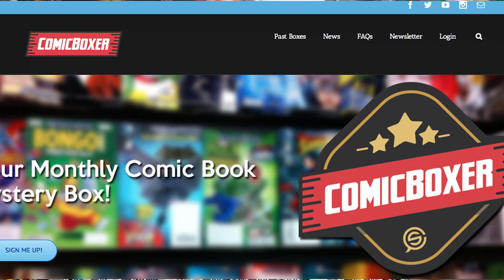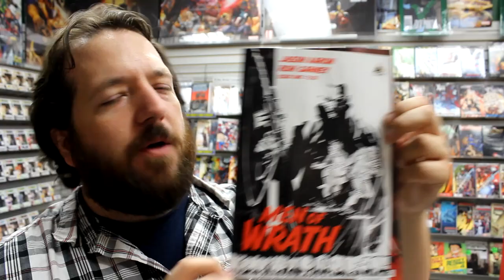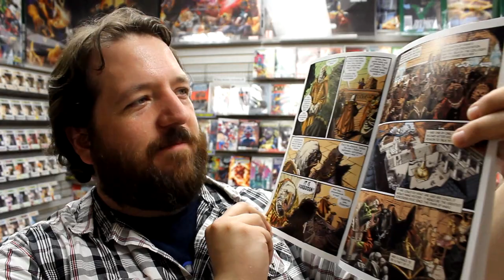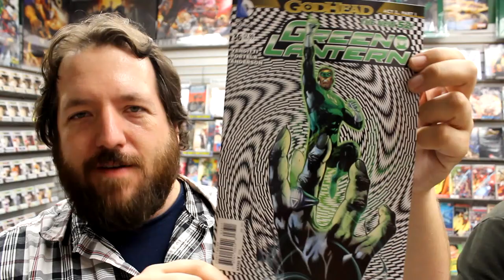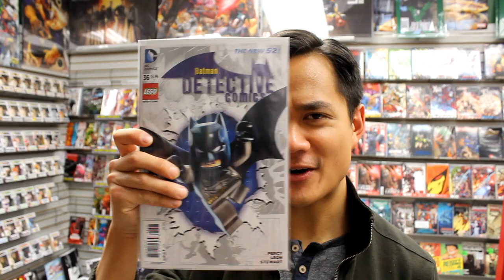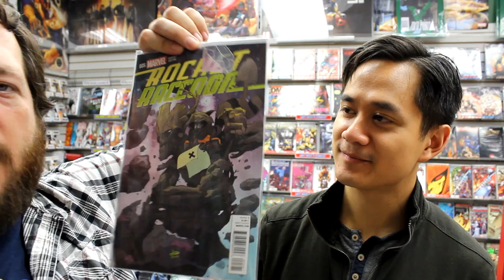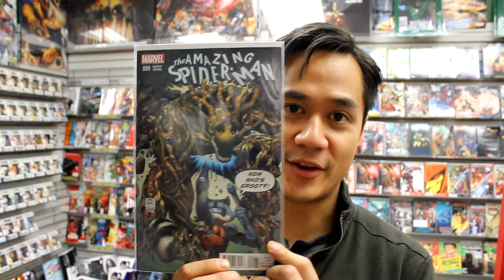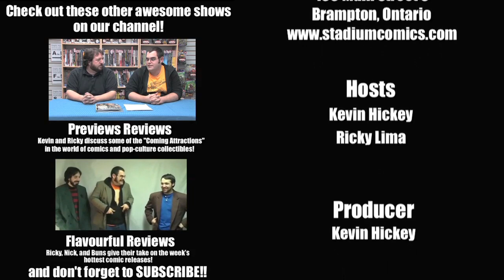Amazing Spider-Man #9, Superman Unchained #9, Spider-verse Team Up #1, more! Unboxing ep 210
Unboxing our weekly shipment of comic books and other merchandise on sale Wednesday November 5th, 2014. Highlights include Amazing Spider-Man #9 which is part 1 of Spider-Verse, Superman Unchained #9 (final issue), Spider-Verse Team Up #1, Death of Wolverine Life After Logan #1, The Humans #1, Birthright #2, Walking Dead Vol 22 TPB, and SO much more! Special thanks to our guest this week Jason Loo, creator of The Pitiful Human Lizard

CONTEST! Win a copy of Amazing Spider-Man #9 - watch to find out how! Did you win? for info!

for all other publishers

Items received this week include:
68 HOMEFRONT #3 (OF 4)
ACTION COMICS #36
ACTION COMICS #36 LEGO VAR ED ($4.99)
ADVENTURE TIME ORIGINAL GN VOL 04 BITTER SWEETS
ALIEN VS PREDATOR FIRE AND STONE #2 (OF 4)
ALL NEW X-FACTOR #16 AXIS
AMAZING SPIDER-MAN #9 DELLOTTO VAR SV ($19.99)
AMAZING SPIDER-MAN #9 MARVEL ANIMATION SPIDER-VERSE VAR ($19.99)
AMAZING SPIDER-MAN #9 ROCKET RACCOON AND GROOT VAR ($6.99)
AMAZING SPIDER-MAN #9 SV
AMAZING SPIDER-MAN #9 YOUNG INTERLOCKING B VAR ($6.99)
AMERICAN LEGENDS #1 (OF 5)
ANGEL AND FAITH SEASON 10 #8
AQUAMAN AND THE OTHERS #7
ARCHIE #661
ARTIFACTS #40
AVATAR LAST AIRBENDER TP VOL 09 RIFT PART 3
AVENGERS #36 TRO
AVENGERS AND X-MEN AXIS #4 (OF 9)
AVENGERS AND X-MEN AXIS #4 (OF 9) MARQUEZ YOUNG GUNS VAR ($9.99)
BATMAN ARKHAM ASYLUM 25TH ANNIV DLX ED TP
BATMAN BEYOND 2.0 TP REWIRED
BATMAN ESSENTIALS BATMAN YEAR ONE SPEC ED #1
BATMAN ETERNAL #31
BETTY & VERONICA #273
BIRTHRIGHT #1 2ND PTG
BIRTHRIGHT #2
BLOODSHOT #25
BOBS BURGERS #3
CHARMED SEASON 10 #2
CHEW #44
COPPERHEAD #2 2ND PTG
DARK TOWER DRAWING OF THREE PRISONER #4 (OF 5)
DAY MEN TP VOL 01
DC COMICS NEW 52 ORION WITH ASTRO HARNESS AF
DC SUPERHERO CHESS FIG COLL MAG #68 BLACK ADAM BLACK PAWN
DC SUPERHERO CHESS FIG COLL MAG #69 SUPERWOMAN BLACK QUEEN
DC SUPERHERO CHESS FIG COLL MAG #70 CONSTANTINE WHITE PAWN
DEADPOOL CLASSIC TP VOL 10
DEADPOOL VS X-FORCE TP
DEADPOOLS ART OF WAR #2 (OF 4)
DEATH DEFYING DR MIRAGE #3 (OF 5)
DEATH OF WOLVERINE LIFE AFTER LOGAN #1
DEATH OF WOLVERINE WEAPON X PROGRAM #1 (OF 5)
DOCTOR WHO 10TH #4
EARTH 2 #28
EARTH 2 WORLDS END #5
EDGE OF SPIDER-VERSE #4 (OF 5) 2ND PTG BROWN VAR
ELEKTRA TP VOL 01 BLOODLINES
EMPTY MAN #5 (OF 6)
ETERNAL WARRIOR DAYS OF STEEL #1 (OF 3)
FADE OUT #2 2ND PTG
FAIREST #31
FAIRY QUEST OUTCASTS #1
FLASH SEASON ZERO #2
GAME OF THRONES #22
GFT CINDERELLA #1 (OF 3)
GHOST #9
GHOST FLEET #1
GI JANE WOMEN OF WAR #1
GOD HATES ASTRONAUTS #3
GOTHAM ACADEMY #2
GRAYSON #4
GREEN ARROW #36
GREEN LANTERN #36 (GODHEAD)
HACK SLASH SON OF SAMHAIN #5
HOLLYWOOD ZOMBIE APOCALYPSE #1 (OF 2)
HULK #8
HULK #8 ROCKET RACCOON AND GROOT FOWLER VAR ($5.99)
HUMANS #1
INJUSTICE GODS AMONG US YEAR THREE #3
JOHN CARTER WARLORD #1
JUSTICE LEAGUE 3000 #11
LEGACY GAME OF THRONES ARYA STARK AF
LEGACY GAME OF THRONES BRIENNE AF
LEGACY GAME OF THRONES DAENARYS 2 AF
LEGENDARY STAR LORD #5
LEGENDARY STAR LORD #5 ROCKET RACCOON AND GROOT VAR ($5.99)
LOBO #2
MADAME FRANKENSTEIN #7 (OF 7)
MAGNETO #11 AXIS
MARVEL CHESS FIG COLL MAG #18 TASKMASTER BLACK PAWN
MARVEL CHESS FIG COLL MAG #19 HAWKEYE WHITE PAWN
MAXX MAXXIMIZED #12
MEN OF WRATH BY JASON AARON #1 (OF 5) 2ND PTG GARNEY VAR (MR
MEN OF WRATH BY JASON AARON #2 (OF 5)
MILES MORALES ULTIMATE SPIDER-MAN TP VOL 01 REVIVAL
MIRACLEMAN #13
NAILBITER #7
NAMES #3 (OF 8)
NEW 52 FUTURES END #27 (WEEKLY)
NEW AVENGERS #24 2ND PTG DELLOTTO VAR TRO
ODDLY NORMAL #2
PENNY DORA & THE WISHING BOX #1 (OF 5)
POKEMON ADVENTURES GN VOL 25 FIRERED LEAFGREEN
POP FROZEN VINYL FIGURES
POP KILL BILL VINYL FIGURES
POP WALKING DEAD VINYL FIGURES
PUNKS THE COMIC #2
REACTION PULP FICTION FIGURES
REAL HEROES #4
ROCKET RACCOON #5 ROCKET RACCOON AND GROOT VAR ($5.99)
SCOOBY DOO TEAM UP #7
SERENITY LEAVES ON WIND HC
SIXTH GUN #44
SKYMAN ONE-SHOT
SPAWN #248
SPIDER-VERSE TEAM UP #1 (OF 3) RAPOZA VAR SV ($19.99)
SPIDER-VERSE TEAM UP #1 (OF 3) SV
SPREAD #4
SUPERMAN UNCHAINED #9
SWAMP THING #36
TECH JACKET #5
TEEN TITANS #1 2ND PTG
TEN GRAND #11
TERRIBLE LIZARD #1 (OF 5)
THOR GOD OF THUNDER #25 2ND PTG RIBIC VAR
THOR GOD OF THUNDER HC VOL 01
TINY TITANS RETURN TO THE TREEHOUSE #6 (OF 6)
TOOTH & CLAW #1
VELVET #8
WAKE HC
WALKING DEAD TP VOL 22 A NEW BEGINNING
WOODS #7
X-MEN #21
ZOOHUNTERS #1

Stadium Comics is located at:
499 Main St. South
Brampton, ON L6Y 1N7